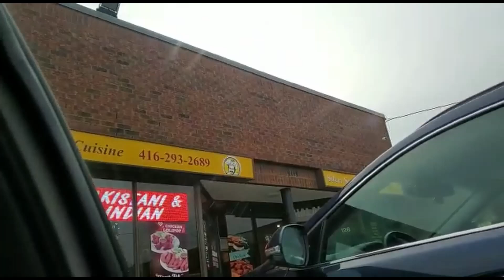| Hathat kore Port Union lake shore e | Bangla Vlog | Indian Vlogger @ Toronto | Palette of Life |